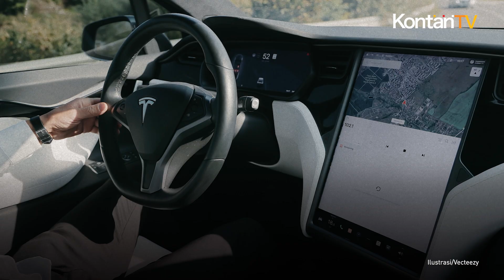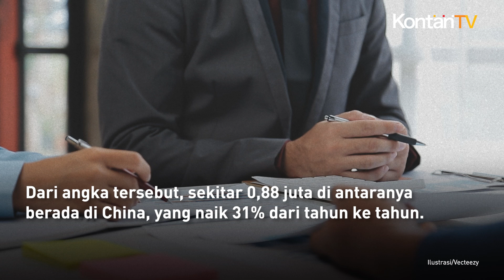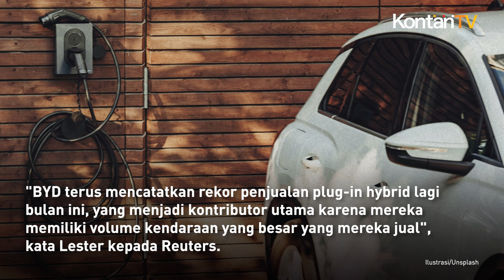China Pimpin Penjualan Kendaraan Listrik Global pada Juli 2024 | Kontan News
Penjualan global kendaraan listrik penuh dan hibrida plug-in naik sebesar 21% per tahun pada bulan Juli 2024.

Menurut firma riset pasar Rho Motion pada hari Senin (12/8/2024), lonjakan tersebut berkat pertumbuhan penjualan listrik terkuat China tahun ini, meskipun permintaan di Eropa menurun.

Menurut manajer data Rho Motion Charles Lester, di Uni Eropa, MG Motor, yang dimiliki oleh SAIC Motor Corp China, diperkirakan akan terpukul paling keras oleh tarif sementara yang dikenakan pada kendaraan listrik yang diimpor dari China.